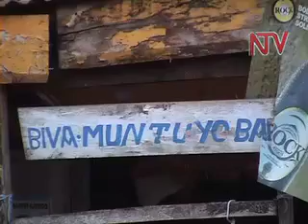Kayunga bar re-opened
The controversy ridden bar in Kayunga, which was closed to the public after its owner was accused by local authorities of embarrassing Kayunga district by organizing a drinking competition has been re-opened to patrons. The Kayunga five, at the centre of the controversy are celebrating the re-opening of Bivamuntuyo Bar.